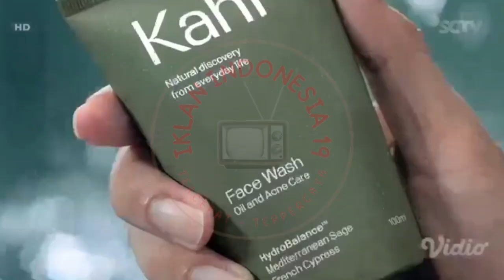Iklan Kahf "Wajah Bersih Siap Hadapi Jalan Yang Dipilih" 15s (2023)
Iklan 2023
Iklan Edisi 2023
Tvc Indonesia
Tv Indonesia
Tvc 2023
Indonesia Tvc Commercial
Indonesia Tvc
Iklan Tvc
Iklan Tv
Iklan Viral
Iklan Tvc 2023
Jeda Iklan Tv Indonesia
Jeda Iklan Televisi
Iklan Indonesia
Iklan Indonesia 19
Iklan Fmcg
Iklan Tvc Mayora
Iklan Tvc Wings
Iklan Tvc Unilever
Iklan Tvc Kapal Api Group
Iklan Tvc Indofood
Pariwara Tvc
Pariwara Tv
Pariwara Tv Indonesia
Commercial Break
Commercial Break Indonesia
Commercial Break Tv
Commercial Break  Tvc
Commercial Break  Televisi
Commercial Break Indonesia Tv
Commercial Break Indonesia Tvc
Commercial Break Indonesia Televisi
Jeda Sinetron
Iklan Indonesia
Iklan Indonesia 19